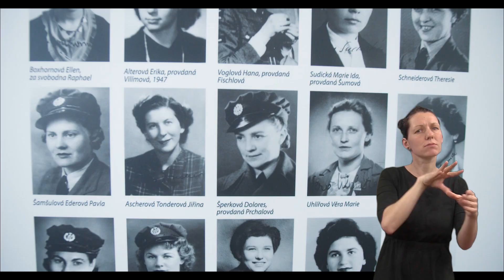Muzeum bez bariér // Honzík a Fany: Rytíři nebes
Zajímá tě historie nebo příroda?  Připravili jsme pro tebe zbrusu nový cyklus videí, která hravě doplní učivo dějepisu, vlastivědy a přírodovědy. Malí zvědavci Honzík a Fany se ptají našich kurátorů na věci, o kterých se učíš ve škole i ty, schválně, jestli budeš znát odpověď? Společně s nimi se podíváš do výstav nebo depozitářů a prozkoumáte předměty z našich sbírek.

Národní muzeum mohou z domova navštívit i neslyšící návštěvníci. Připravili jsme pro ně zajímavé virtuální prohlídky, které přiblíží naše aktuální i ukončené výstavy, expozice, sbírky, budovy či odbornou práci. Zapněte si počítač a společně s našimi kurátory objevte zajímavosti z Národního muzea. Prohlídky pro neslyšící vznikly ve spolupráci s Ústavem jazyků a komunikace neslyšících Filozofické fakulty Univerzity Karlovy, videa pro dětské diváky pak ve spolupráci s Centrem pro dětský sluch Tamtam.